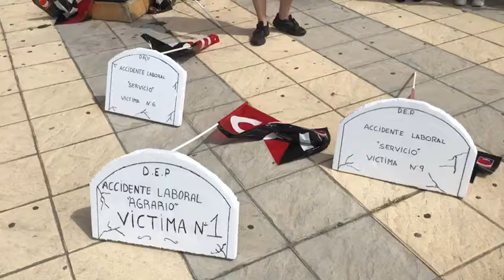Diego Toribio opina sobre la Ley de Mutuas y la Ley de bonus del PP de 2015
Nuestro Secretario de Acción Sindical reivindica la aberración que resulta ser la Ley de Mutuas y la Ley de Bonus y nos explica como oprime a los trabajadores hasta morir.